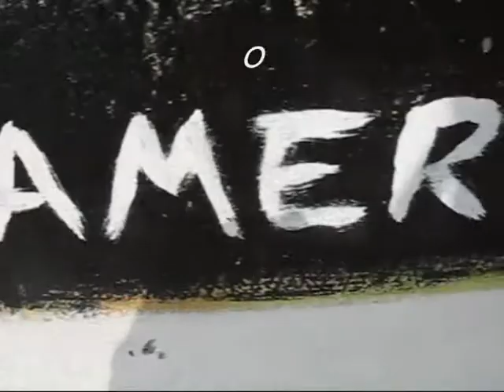Streamer's Live Surf Cam - October 17th 2013 - 13:30